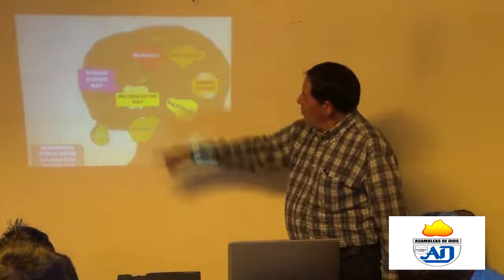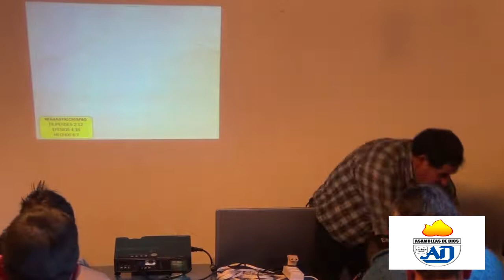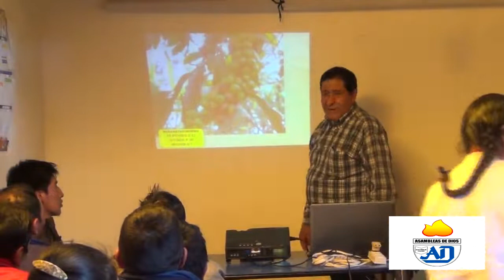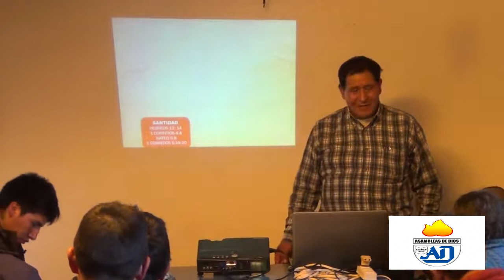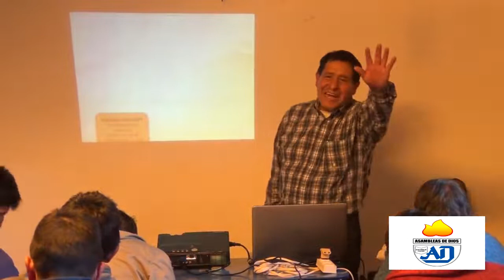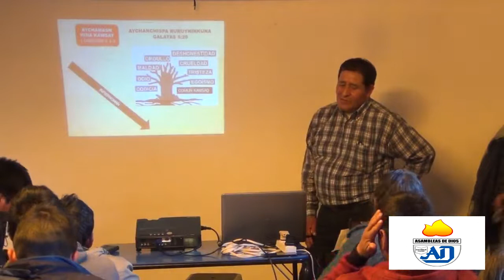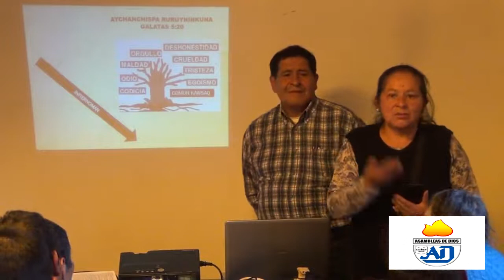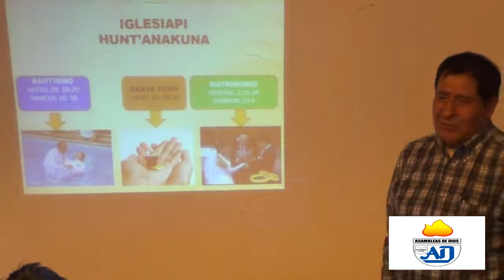22042022 Hualluyoc Upina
Em Quechua Cusquenho
Comunicaciones Cusco